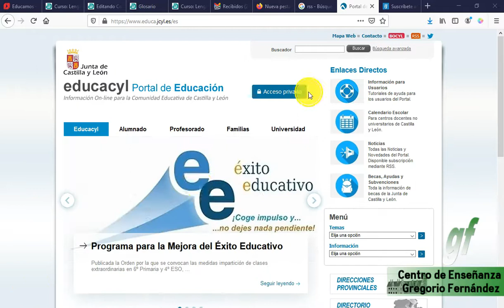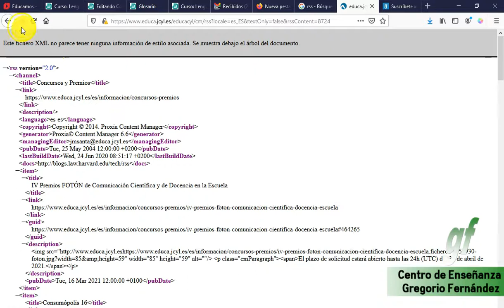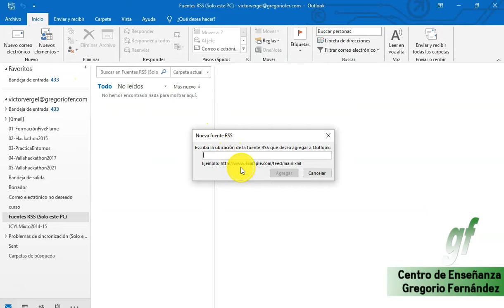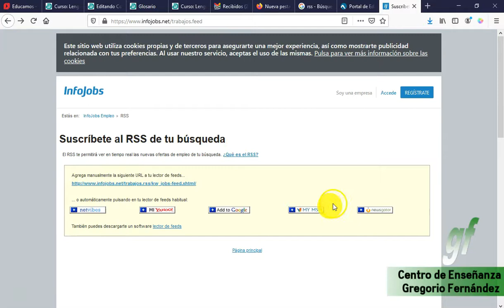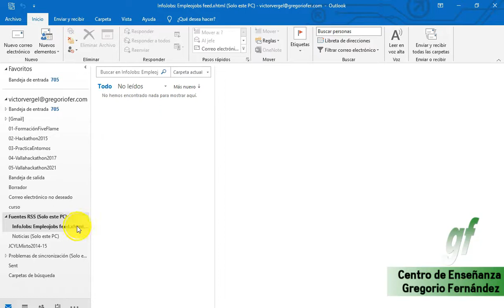03 - XML - Sindicación de contenidos con RSS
𝓓𝓮𝓼𝓬𝓻𝓲𝓹𝓬𝓲ó𝓷:

Mostramos en el vídeo cómo utilizar un cliente RSS para estar al tanto de las noticias / novedades de un sitio web.